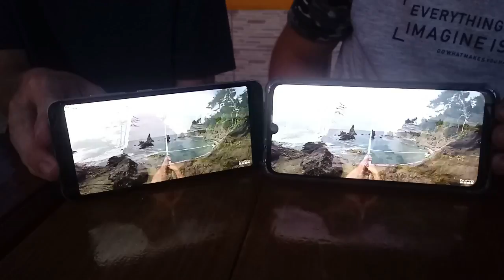CACHOEIRA EM MORRO REDONDO E ROLÊ NA BR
Nesse vídeo fomos de moto até a cachoeira de Morro Redondo, pra conhecer o lugar, foi bem massa o lugar é bem grande e surpreendeu a gente, em seguida seguimos e direção a Pelotas dando aquele rolezinho de moto pela BR hehe... Assistam ai!